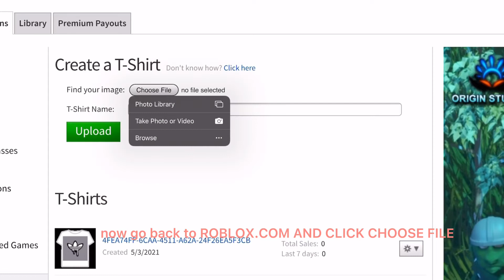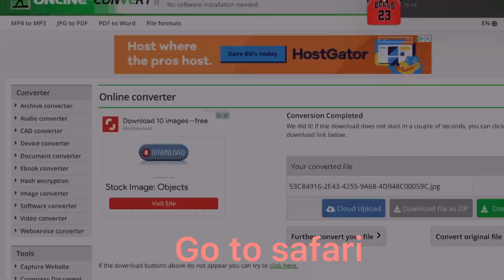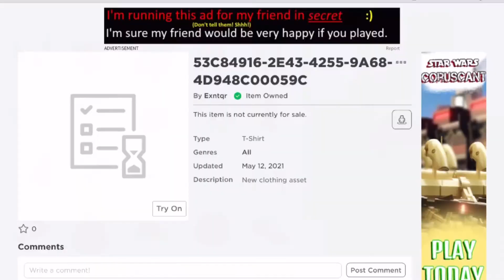HOW TO GET FREE SHIRTS IN ROBLOX // LoafOfFarts